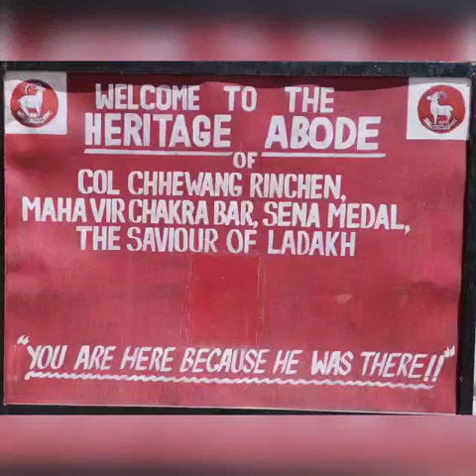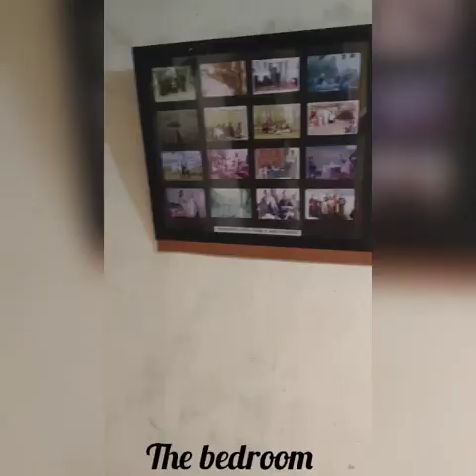Heritage Abode - A tribute to Col. Chewang Rinchen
Video from Mandar Joshi